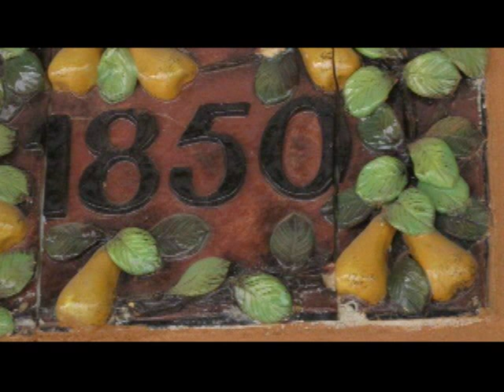Accommodation Napier in the heart of the Overberg.mp4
Faith Popcorn calls it "opting out", we call it living.  There's nothing like a weekend (or longer) in the country to recharge your batteries and get you feeling like a human again.

But rustic living doesn't mean you have to rough it.  Napier has become know as a "foodie" destination due to its excellent eateries:  everything from fine dining and light meals at Pascal's of Napier to pizza, pool table and local brew at the Suntouched Inn.

It's all a short drive (or even walk) away from your doorstep when you stay at 34 Jubileum Street, Napier.

Choose between a rustic three bedroom unit with lounge, kitchen and braai area or the charming loft with it's sunny, open plan atmosphere and quirky details like the nook-bathroom.